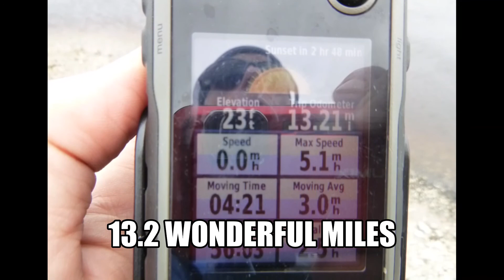OCKLAWAHA RIVER: EUREKA TO ORANGE SPRGS AT DAM DRAW DOWN. DEC 26, 2019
Ocklawaha River at drawn down. Every 3-4 years Rodman Dam is lowered to flush out the accumulated weeds and algae. We paddled Eureka West to Orange Springs Ramp, this section is usually dominated by fisherman but is a nice paddle for kayakers when water is lowered. Sad to see the surrounding dead forest that is exposed. Hopefully we will eventually vote for politicians that will remove the Dam once an for all but don't hold your breath, the majority of voters in FL are ignorant and not well informed and should stay away from the voting booth.